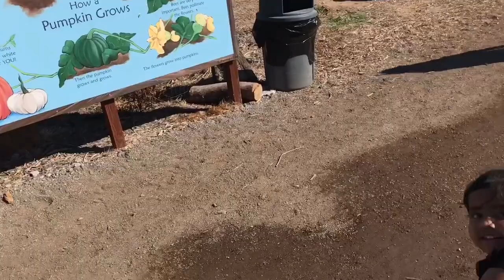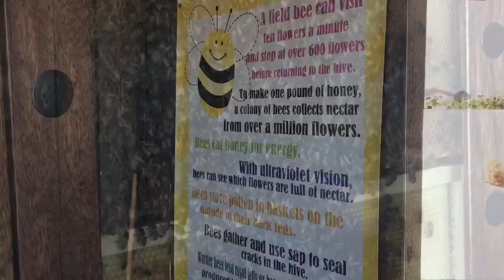Pumpkin patch in a farm (Oct 15, 2017)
Syon and Ariana joined with Manya didi to find pumpkins n pick some veggies at the Orchard in Las Vegas.